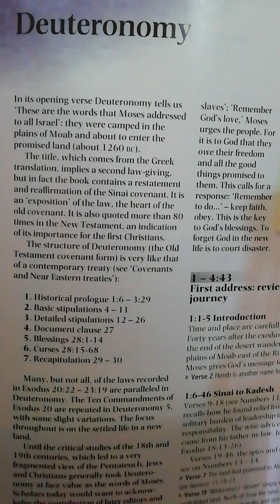Deuteronomy 5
2nd Address of Moses: Chapters 5 to 28: The Ten Commandments, God's Law and Instructions for the New Land